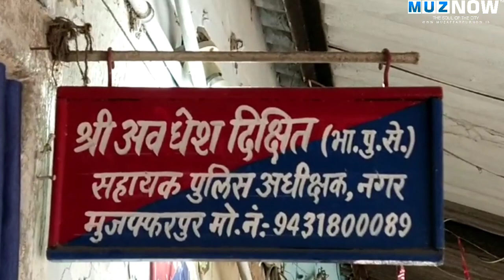Muzaffarpur Police की नशे के खिलाफ अभियान जारी, गांजे के साथ चार शातिर तस्कर गिरफ्तार